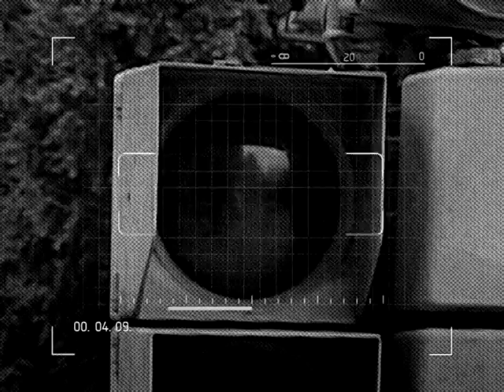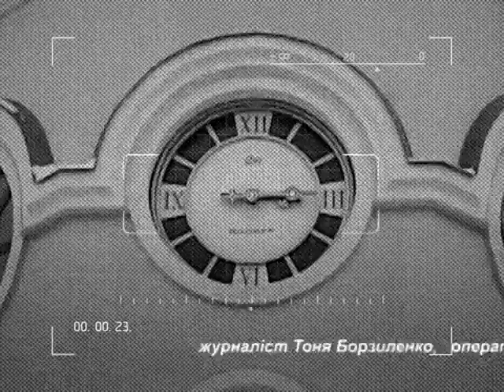Творчий звіт Сумського району.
Відомі українські пісні, запальні народні танці та веселі гуморески - майже 4 сотні учасників зібрав на сцені академічного театру імені Щепкіна творчий звіт Сумського району.